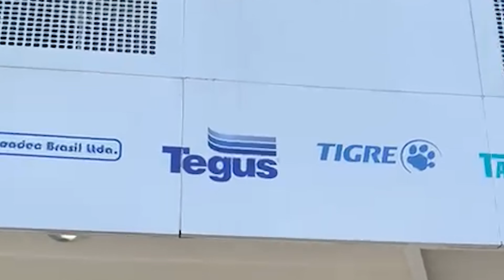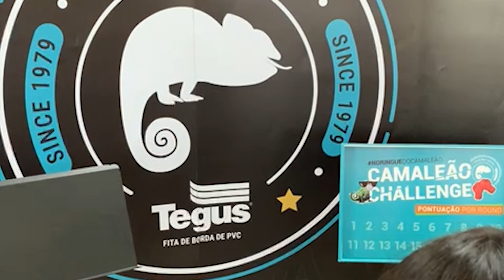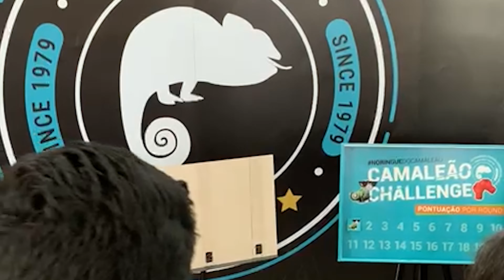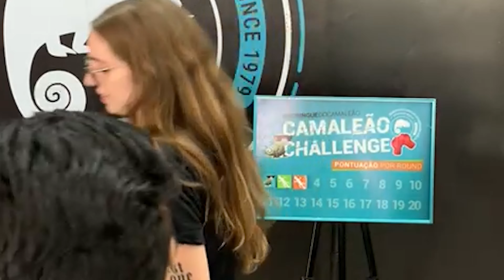Camaleão Challenge EP.03 | Madeiro MDF - Balneário Camburiú SC | Uma batalha de gigantes! 🥊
E o camaleão continua a sua saga.

No episódio anterior, estivemos na região de Araçatuba, interior de São Paulo, na Renascer Madeiras. Agora, partimos pro sul do país! Pegamos um vôo para Santa Catarina, e desembarcamos em Balneário Camburiú, para uma batalha épica na loja Madeiro MDF.

Sejam muito bem-vindos ao Camaleão Challenge! A primeira batalha de gigantes da fita de borda aqui do YouTube, promovida pela Tegus, a fita de borda brasileira que é vendida em todo o mundo!

Ao vivo, os vendedores e clientes da Madeiro estão sendo jurados num duelo do camaleão da Tegus com seus oponentes, pra ver quem tem o melhor match com o painel de MDF.

E vai rolar Camaleão Challenge em todo o Brasil, hein?!

Aperte o play nesse episódio para ver quem leva a melhor! 😎

usetegus no Instagram e no TikTok